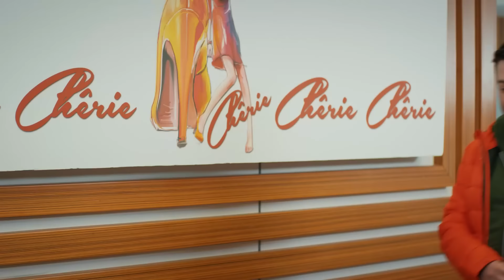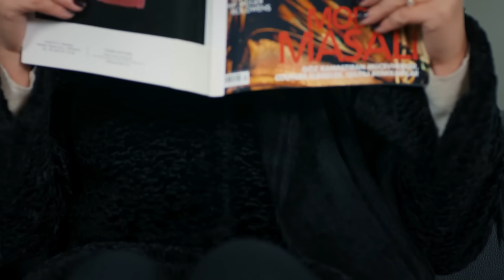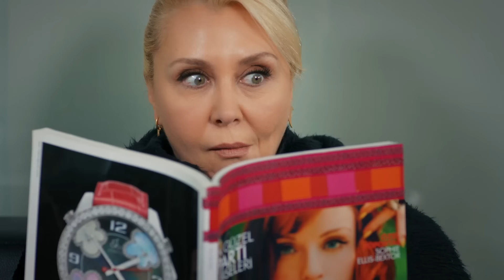Love For Rent Episode 80 (Urdu Dubbed)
(Urdu Dubbed)

Love For Rent Cast:
Ömer: Barış Arduç
Defne: Elçin Sangu
Sinan: Salih Bademci
Koriş: Onur Büyüktopçu
Pamir: Seçkin Özdemir
Seda: Müjde Uzman
Necmi: Levent Ülgen
Neriman: Nergis Kumbasar
Sude: Melisa Şenolsun
Türkan: Hikmet Körmükçü
Hulusi: Ferdi Merter
İsmail: Kerem Fırtına
Nihan: Sanem Yeles
Serdar: Osman Akça
Esra: Melisa Giz Cengiz

Production: Joint Production
Producers: Melda Perahya Yalçın and Mehmetcan Yüksel
Director: Barış Yöş
Screenplay: Translated by Meriç Acemi